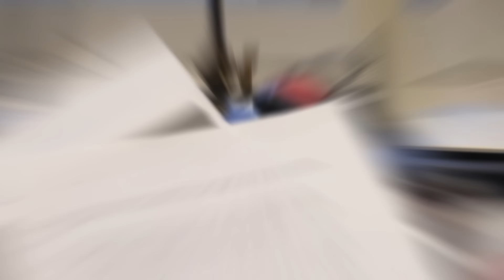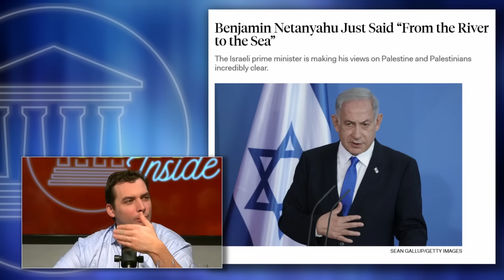Forum Inside #59 Militaire operaties & Controlled opposition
Deze week bij Forum Inside: Max von Kreyfelt duidt de politiek, Pepijn van Houwelingen over het bombardement in Jemen, een uitgebreid gesprek over controlled opposition, een snack van Thierry Baudet en een verrassende wijn van Ralf Dekker. Tot zo!

00:00 Opening
01:06 Introductie
01:46 Ralfs wijnmoment
02:57 Of je worst lust
04:15 Kijkersvraag 1
24:52 Kijkersvraag 2
31:16 Pepijn is terug!
49:32 Sloopkogel van boomers